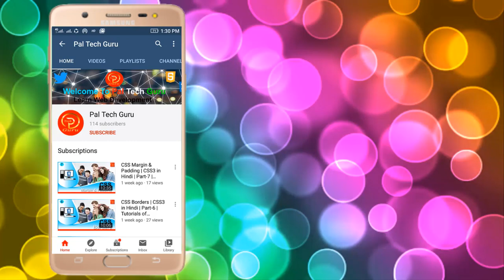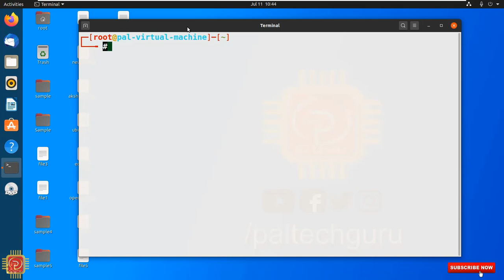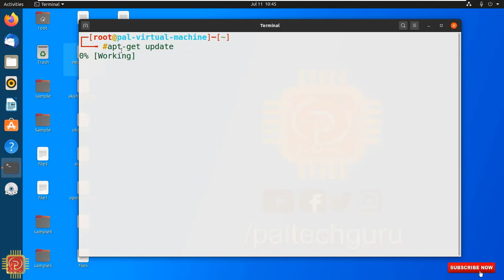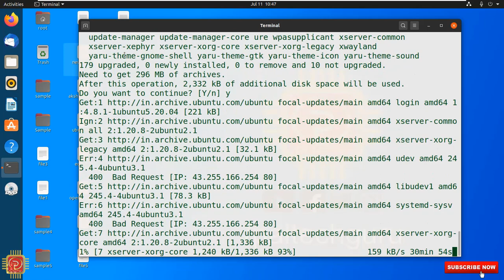Ubuntu Application Update and Upgrade | Ubuntu Training | Part-14 | Ubuntu Linux beginner-advanced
Welcome to Pal Tech Guru and in this video, we will learn about Ubuntu Linux  Aplication Update and Upgrade(apt-get update, apt-get upgrade)  with Ubuntu 20.04.

Ubuntu Linux has become one of the most popular of all the Linux distributions. And through the process of updating a system, you should be able to tell exactly why this is the case. Ubuntu is very user friendly. Ubuntu uses two different tools for system update:
apt-get: Command line tool.
Update Manager: GUI tool.
Ubuntu Update ManagerThe Update Manger is a nearly 100% automatic tool. With this tool you will not have to routinely check to see if there are updates available. Instead you will know updates are available because the Update Manager will open on your desktop (see Figure 1) as soon as the updates depending upon their type:
Security updates: Daily
Non-security updates: Weekly
If you want to manually check for updates, you can do this by clicking the Administration sub-menu of the System menu and then selecting the Update Manager entry. When the Update Manager opens click the Check button to see if there are updates available.

Figure 1 shows a listing of updates for a Ubuntu 9.10 installation. As you can see there are both Important Security Updates as well as Recommended Update. If you want to get information about a particular update you can select the update and then click on the Description of update dropdown.
In order to update the packages follow these steps:
Check the updates you want to install. By default all updates are selected.
Click the Install Updates button.
Enter your user (sudo) password.
Click OK.
The updates will proceed and you can continue on with¬† your work. Now some updates may require either you to log out of your desktop and log back in, or to reboot the machine. There are is a new tool in development (Ksplice)¬† that allow even the update of a kernel to not require a reboot.
Once all of the updates are complete the Update Manage main window will return reporting that Your system is up to date.

Updating via command lineNow let’s take a look at the command line tools for updating your system. The Ubuntu package management system is called apt. Apt is a very powerful tool that can completely manage your systems packages via command line. Using the command line tool has one drawback – in order to check to see if you have updates, you have to run it manually. Let’s take a look at how to update your system with the help of Apt. Follow these steps:

Open up a terminal window.
Issue the command sudo apt-get upgrade.
Enter your user’s password.
Look over the list of available updates (see Figure 2) and decide if you want to go through with the entire upgrade.
To accept all updates click the ‘y’ key (no quotes) and hit Enter.
Watch as the update happens.
That’s it. Your system is now up to date. Let’s take a look at how the same process happens on Fedora (Fedora 12 to be exact).

apt-get update
apt-get upgrade
apt update
apt upgrade

In this video I'm going to tell you about the Ubuntu Linux Application Update and Upgrade(apt-get update, apt-get upgrade, apt update, apt upgrade) to Ubuntu 20.04, about it's linux application update and upgrade(apt update, apt upgrade) of Ubuntu document, Please join with us for Various information about Computer .